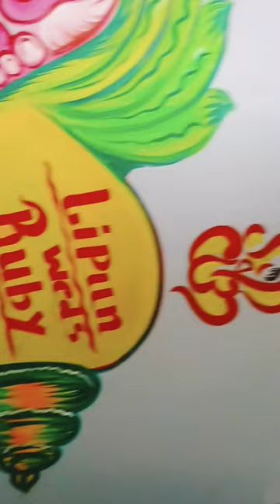marriage art | Sankha design marriage painting | wedding painting | new sankha art |trading video